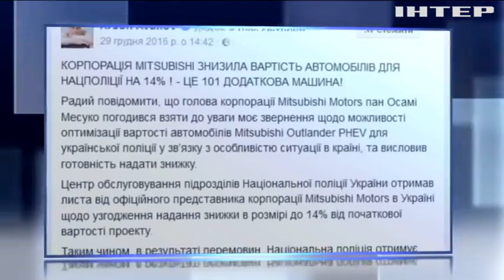Полиция Киева получила скандальные автомобили